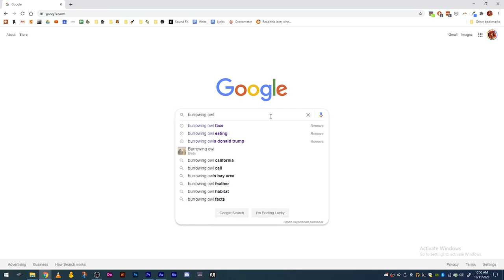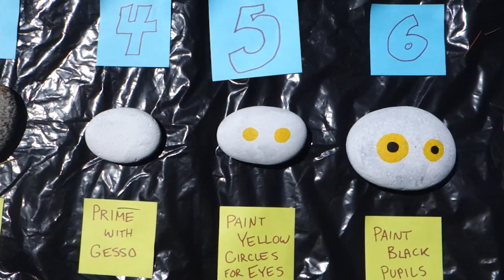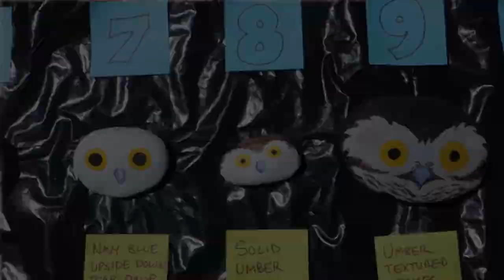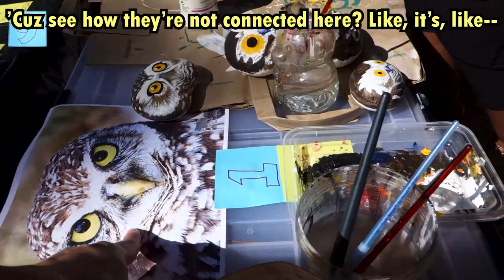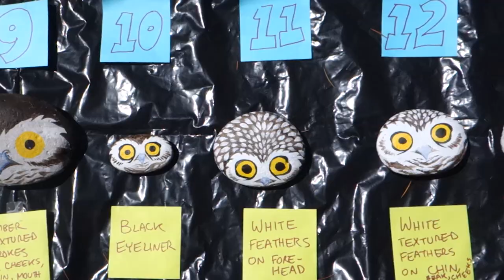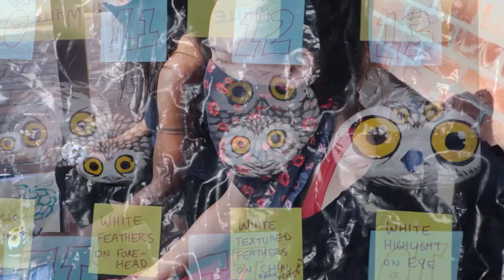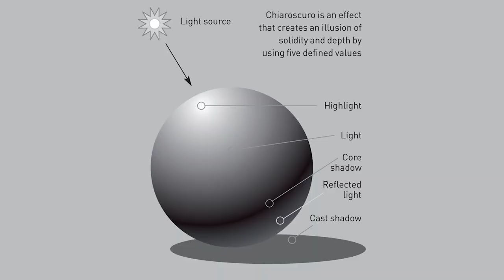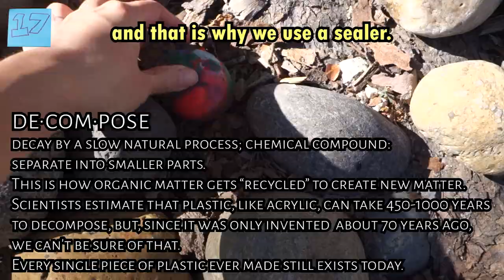How to Paint Rocks to Save the Burrowing Owl (EASY BEGINNER) Summer 2020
In this lesson, we’ll cover basic-to-advanced acrylic rock-painting techniques, with a focus on sustainability, purpose, and connection, especially to and for our burrowing owl neighbors. You’ll produce a complete piece that you'll not only be proud to share with the world, but also take lessons from that will deepen your experience here on our shared planet.

00:00:00 Intro
00:00:45 Step 1: Choose Owl
00:02:00 Overview: Supplies, Steps, Purpose
00:05:18 Step 2: Choose Rock
00:05:51 Step 3: Wash Rock
00:06:36 Step 4: Prime with Gesso
00:10:12 Step 5: Paint Yellow Circles for Eyes
00:12:16 Step 6: Paint Black Pupils
00:14:37 Step 7: Navy Blue Upside Down Teardrop for Beak
00:16:21 Step 8: Solid Umber Brow
00:22:15 Step 9: Umber Textured Strokes for Cheeks, Chin, & Mouth
00:29:54 Step 10: Black Eyeliner
00:35:58 Step 11: White Feathers on Forehead
00:41:17 Step 12: White Textured Feathers on Chin, Beak, & Cheeks
00:48:55 Step 13: White Highlight on Eye
00:50:06 Step 14: (optional) White Brow
00:50:00 Step 15: Details, Polish, & Corrections
00:58:56 Step 16: Write howtopaintrocksto.savetheburrowingowl.org on Other Side
01:00:00 Step 17: Spray Matte Finish
01:03:30 Finished!
01:07:00 Outro

I encourage you to put your rock outside where others may see what you created and be inspired to do the same! Remember to add burrowingowlsrock as well as the URL